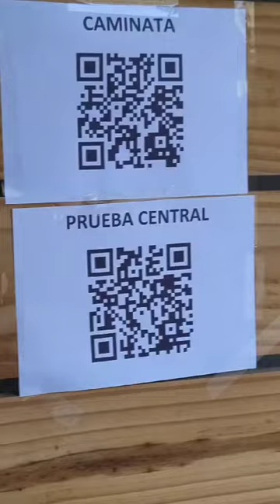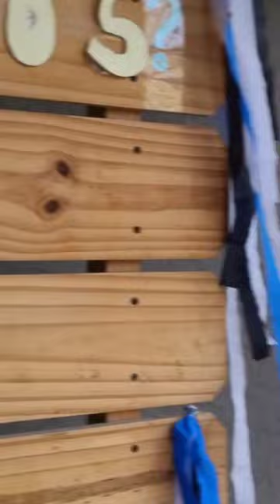CARRERA DE NIÑOS POR EL ANIVERSARIO DEL INSTITUTO